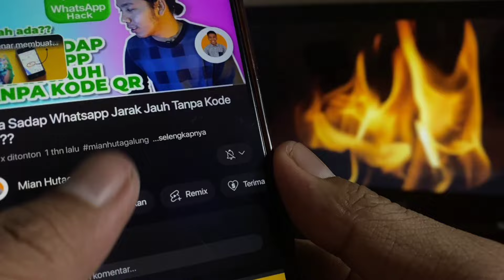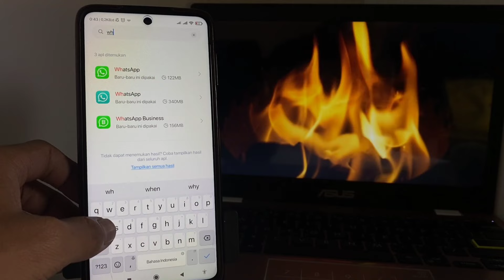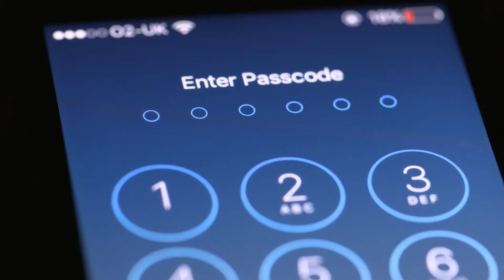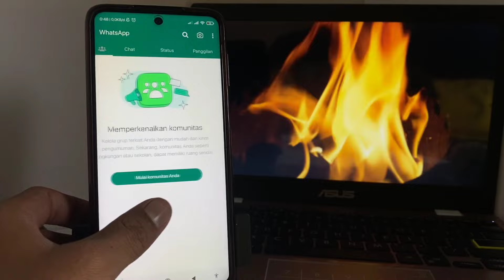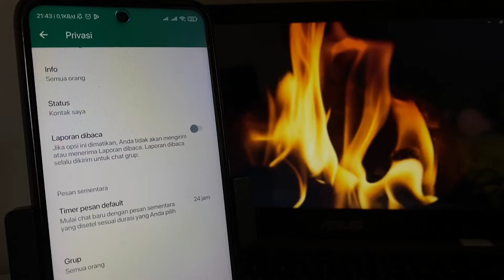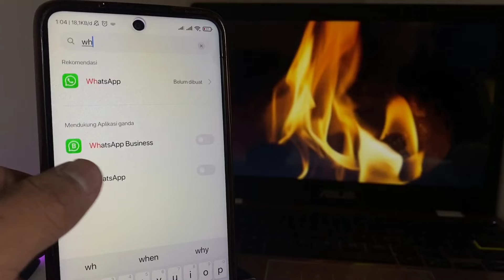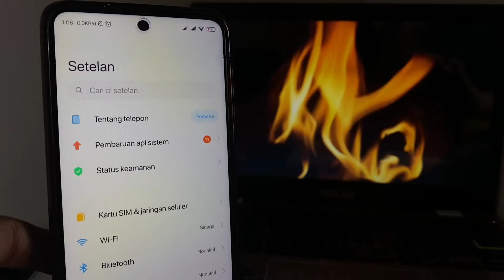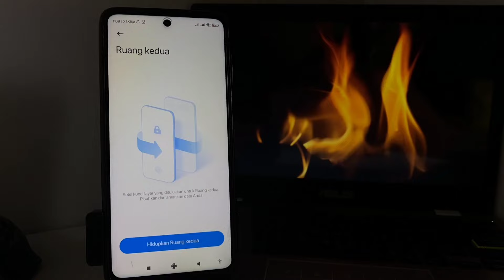Cek Whatsapp pasangan!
ges video gue ini cocok buat kalian yang kepo dengan whatsapp pasangan kalian, gue akan kasih tau cara ceknya, jadi simak videonya dan jangan lupa tinggalkan komentar gess.